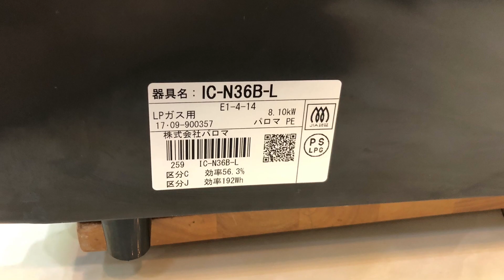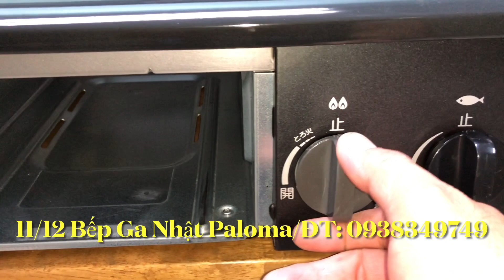11/12 Bếp Ga Nội Địa Nhật Paloma Mặt Mạ Men Nút Vặn Đẹp Len Keng.ĐT: 0938349749